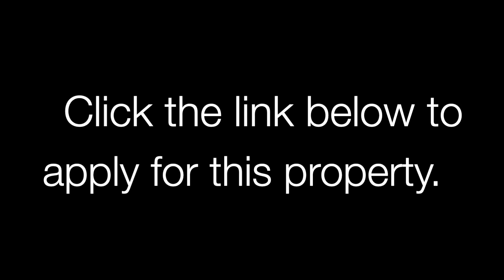52a Maguire Drive Cooranbong